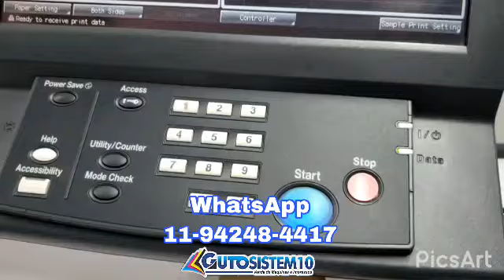Impressão no Adesivo Vinil konica Minolta c 7000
GUTOSISTEM10
agradece o seu contato. Como podemos ajudar você?

Venda e Manutenção Assistência técnica

Temos Toner e Peças

Suporte Gratuito
Atendimento personalizado
Juntos somos fortes

Siga e Se Escreva no Canal Ative o Sino 🔔
E Receba novidades

GUTOSITEM10 🇧🇷®️